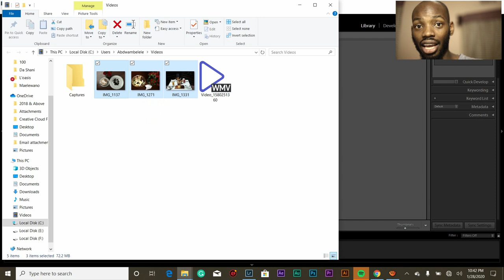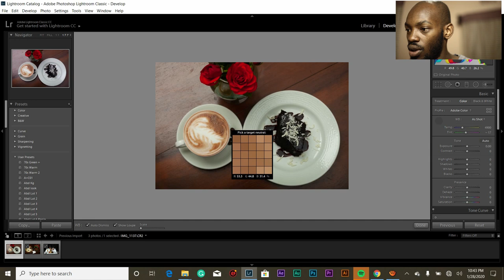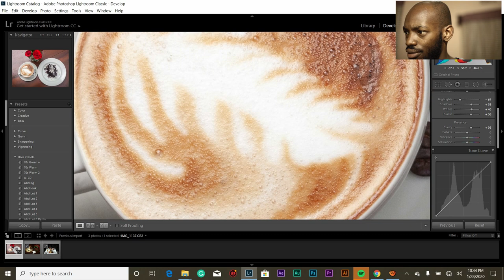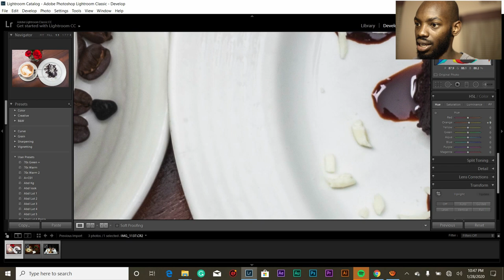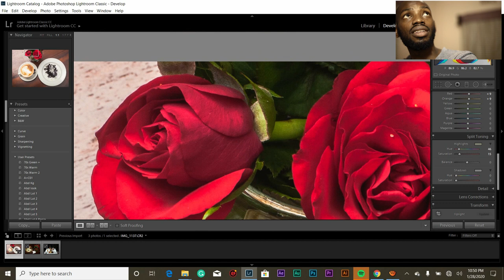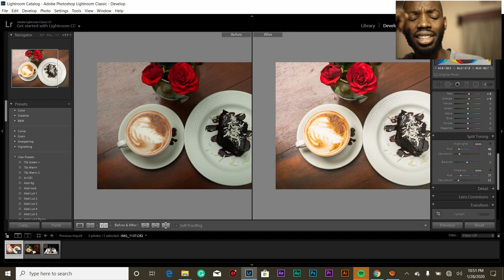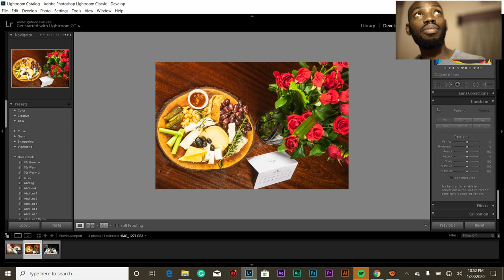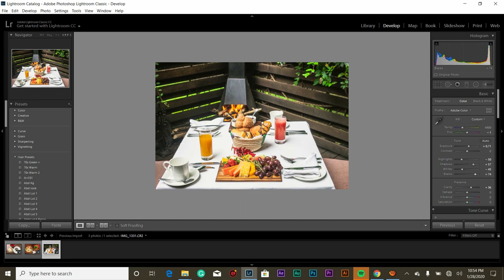30/1/2020 Final My First Tutorial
Hello, Good morning guys here is my first tutorial on how I edit some of my pictures in Adobe Lightroom, Check this out you might get knowledge out from it if you're interested in editing, don't forget to like and comment and live your idea if you have any ad please do subscribe thank you.